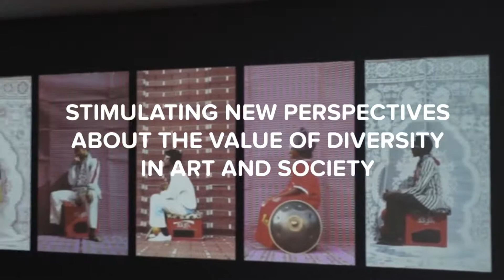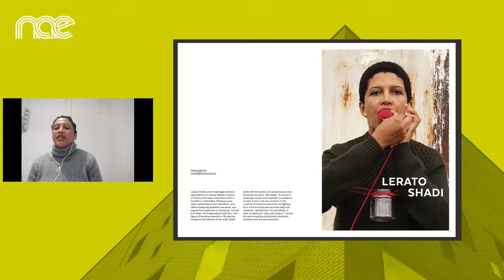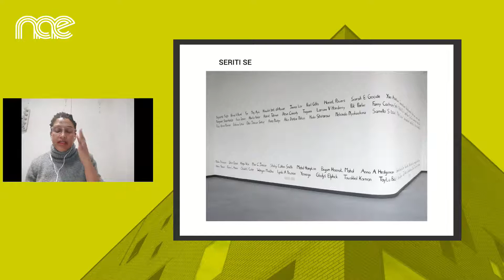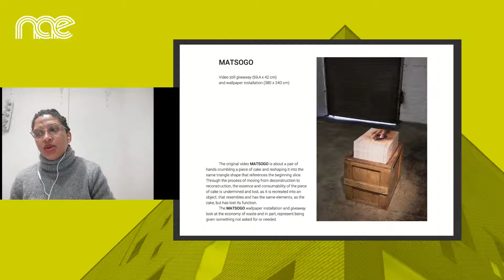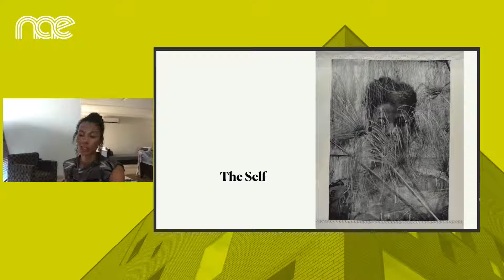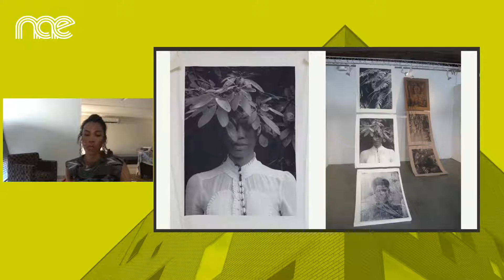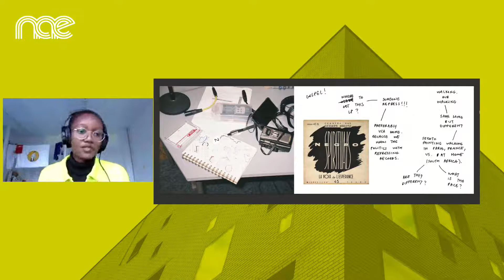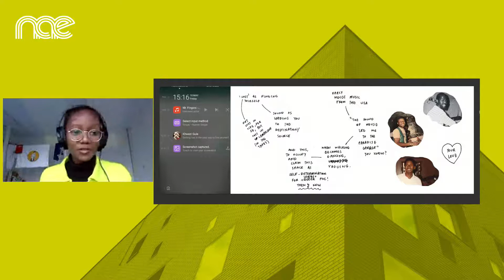IN SEARCH OF WHAT CONNECTS US: A DISCUSSION WITH ARTISTS FROM LACED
ARTIST TALK / PANEL DISCUSSION
11 DECEMBER 2021, 2PM - 3.30PM
ONLINE
This is a panel discussion with some of the exhibiting artists in our current exhibition Laced: In Search of What Connects Us. Join us and hear from Simnikiwe Buhlungu, Lerato Shadi and Zohra Opoku. The conversation will be chaired by Lisa Anderson, consultant, curator, writer and Founder of Black British Art.

As a way of introducing Laced, Loren Hansi Gordon writes: "Criss crossing the Atlantic Ocean, oscillating North to Global Souths, Laced meditates on freedom, work, and the ethic of love in search of what connects us to ourselves, and each other. We are all connected. We are a network of interactions and exchanges..." This discussion will unpack the connections between the artists' seemingly very different practices and what brings them together.